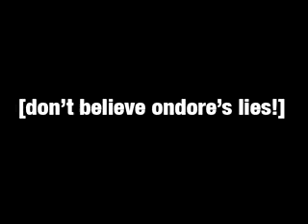Yu-Gi-Oh: The Abridged Series - Episode 33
Harpoonshipping

Created by LittleKuriboh.

24/02/2008
#21 - Most Discussed (This Week) - Comedy - Netherlands
#24 - Top Favorited (This Week) - Comedy - Netherlands
#13 - Top Rated (This Week) - Comedy - Netherlands
#94 - Top Rated (This Month) - Comedy - Netherlands

25/02/2009
#26 - Most Discussed (This Week) - Comedy - Netherlands
#26 - Top Favorited (This Week) - Comedy - Netherlands
#79 - Top Rated (This Month) - Comedy - Netherlands

01/03/2009
#5 - Most Responded (Today) - Comedy - Netherlands
#15 - Most Responded (This Week) - Comedy - Netherlands
#31 - Most Responded (This Month) - Comedy - Netherlands
#60 - Top Rated (This Month) - Comedy - Netherlands

02/03/2009
#37 - Most Responded (This Month) - Comedy - Netherlands
#63 - Top Rated (This Month) - Comedy - Netherlands

03/03/2009
#18 - Most Responded (This Week) - Comedy - Netherlands
#66 - Top Rated (This Month) - Comedy - Netherlands